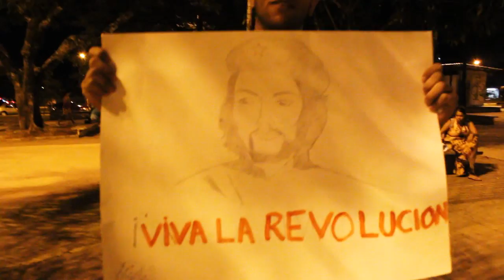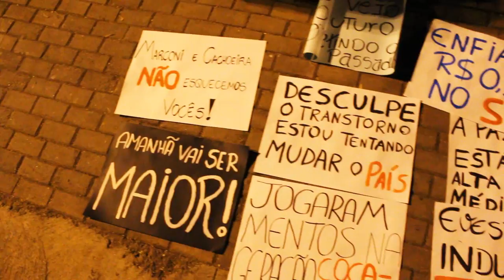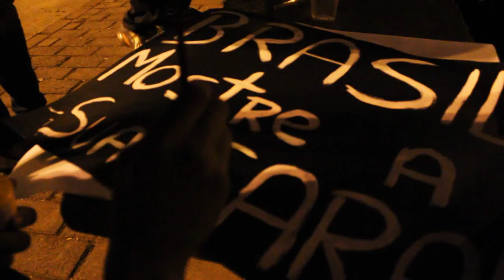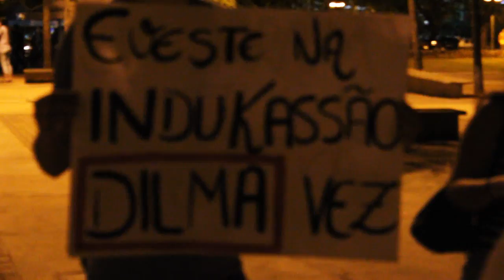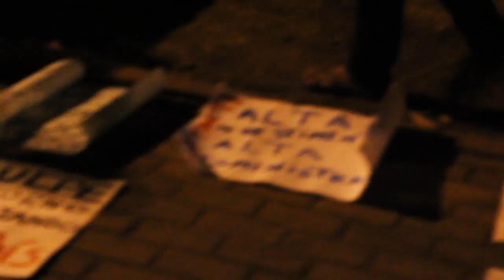Batman Chama Goiânia para Manifestação 20/06/13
Chamada para Goiânia! VemPraRua Vamos fazer nossa parte manifestando de forma pacífica essa revolução que nossos JOVENS estão fazendo no país! Pela 1º nossos jovens está tendo orgulho de ser brasileiro e o brasil está servindo de inspiração POSITIVA para vários outros países querer lutar com a um governo no mínimo CARA DE PAU!